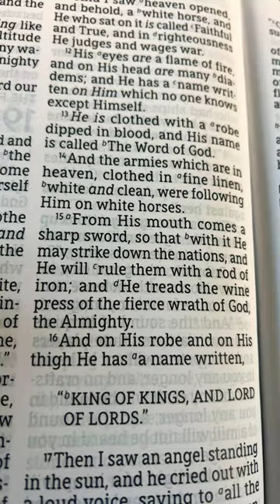The Word on a white horse with eyes of fire, robe dipped in blood, and a sharp sword from his mouth